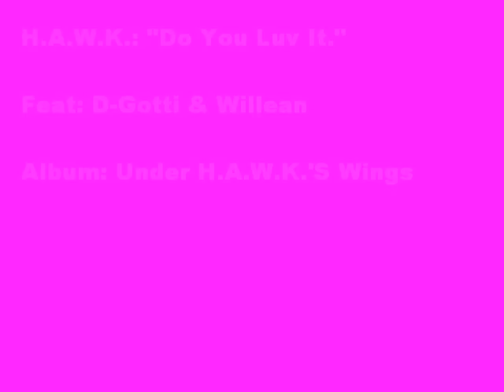HAWK: Do You Love it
H.A.W.K.: "Do You Love it." [Album: Under HAWKs Wings]